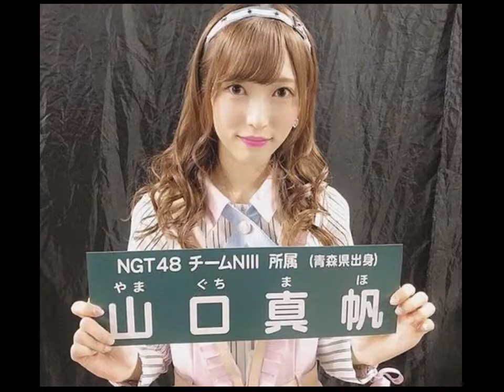ザ・アイドル maho yamaguchi 山口真帆